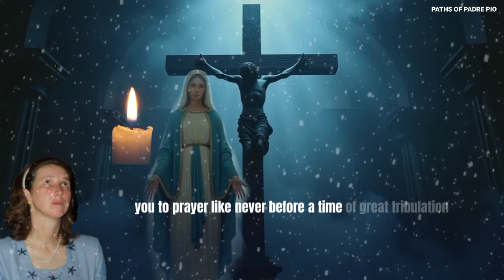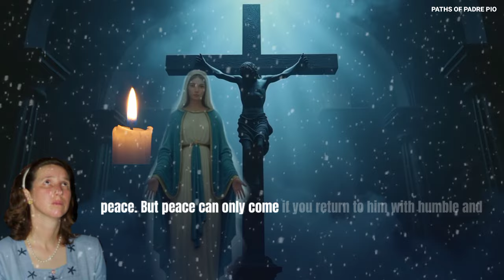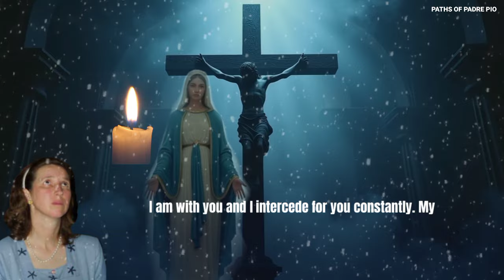Our Lady's Extraordinary Message to marija for 14 Oct 2024 | Medjugorje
Dear children,

Today, I come to you with a heart full of sorrow and concern for the world. My dear children, a great storm is gathering over the earth, and I call you to prayer like never before. A time of great tribulation is at hand, and the threat of war, a terrible war, is growing in your midst. Many speak of World War III, and I tell you, my children, the danger is real. But know this: prayer, fasting, and conversion can still change the course of events. Nothing is impossible for God.

Children, Satan seeks to sow division, hatred, and destruction in every heart and in every nation. He stirs up the pride of leaders, the greed for power, and the thirst for control. Many hearts have grown cold to God, and in this spiritual coldness, they open themselves to war. My Son Jesus is deeply grieved by the sins of humanity and the indifference toward the commandments of love. He desires peace, but peace can only come if you return to Him with humble and contrite hearts.

I ask you, my beloved children, to be instruments of peace. Start within your families, where the enemy tries to destroy love and unity. Forgive, be merciful, and pray together. In your communities, be bearers of light and hope, spreading the message of God’s love to those who live in fear and despair. Know that through your prayers, you are participating in the battle between good and evil. The world is at a crossroads, and the time is short. Do not waste this opportunity to draw closer to God.

Especially, I call on you to pray for the leaders of nations. Many of them are lost, consumed by the ways of the world, and they need your prayers to turn toward wisdom and humility. Pray that they may seek the good of all humanity and not be blinded by selfish ambition. Only through prayer can the hearts of those in power be softened, and only through prayer can the plans of the enemy be thwarted.

My children, do not be afraid. I am with you, and I intercede for you constantly. My Son has sent me to guide you, and I invite you to embrace my messages with seriousness and love. Pray with your heart. Fast for peace. Offer up your sacrifices for the conversion of sinners. Trust in God's mercy, for He desires to save all His children.

Remember, my children, that in the end, my Immaculate Heart will triumph. Stay close to me, and I will lead you to my Son, who is the Prince of Peace.

Thank you for having responded to my call.

💥SUBSCRIBE NOW, OR , JOIN US 💥 Copyright Disclaimer under section 107 of the copyright act of 1976, allowance is made for "fair use" for purposes such as criticism, comment, news reporting, teaching, scholarship, education and research.

Credits:
- Footage, background Designed : Freepik / Ibis Paint
- Edits: Jesus Helps quotes Team
- Video Script / Prayer : jesus helps quotes  Team
- Speaker: thomas ( Paths of padre pio